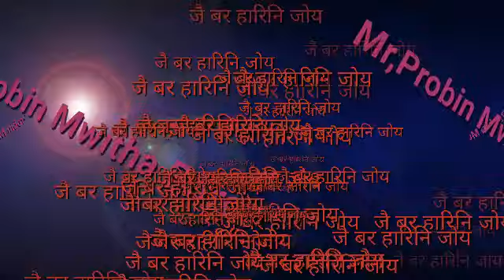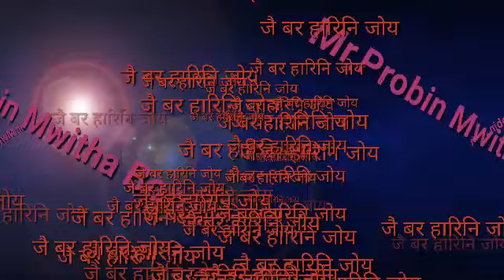Mr,Probin Mwitha Boro नि,Hindi मेथाय खननाय//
खुलुमबाय।।।।।